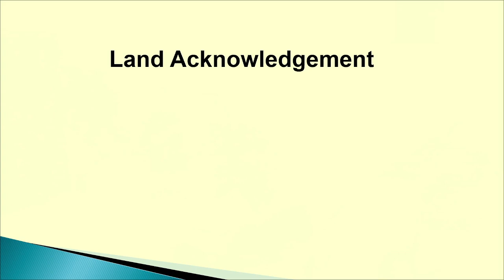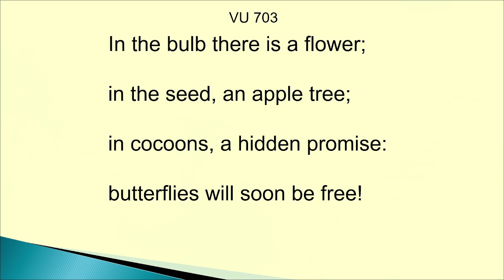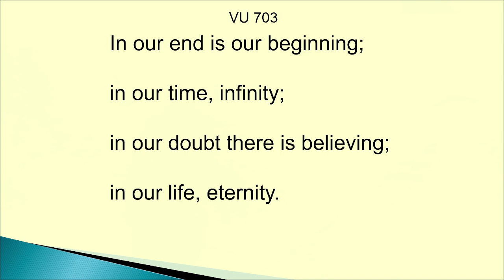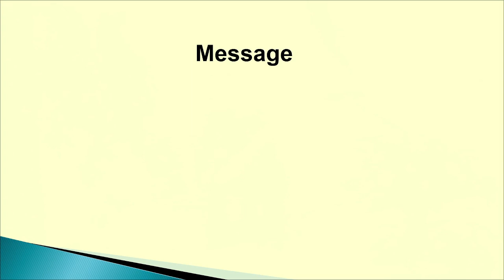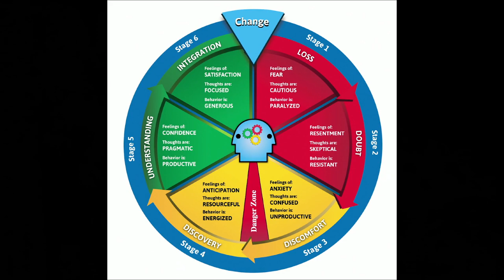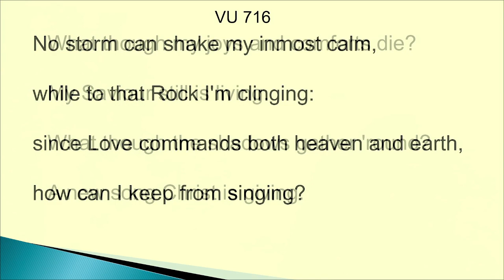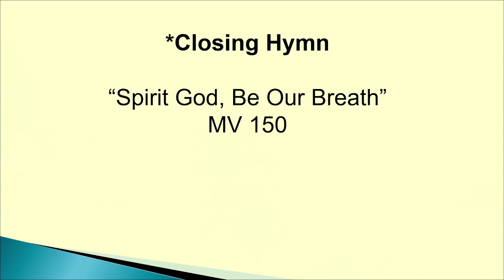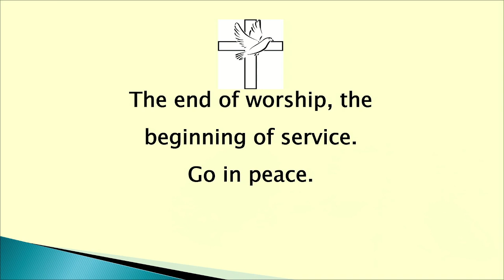Trillium United Church Service 27 August 2023